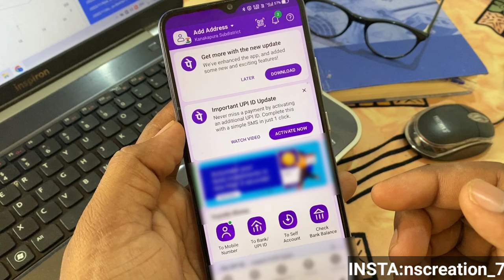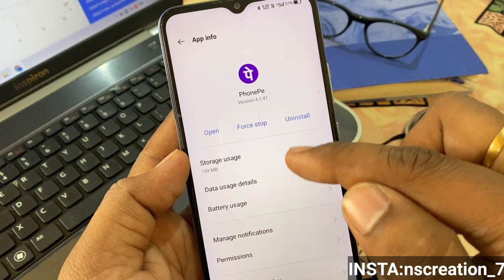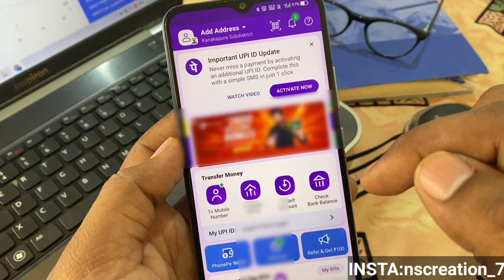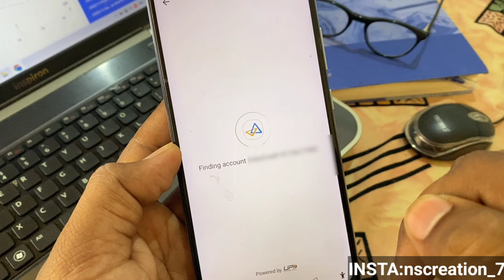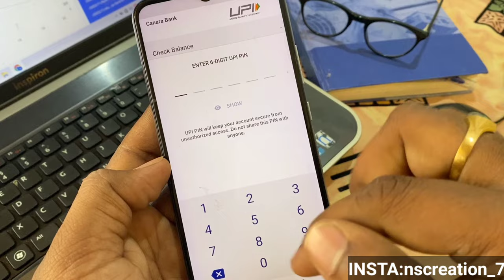Phonepe payment processing problem | unable to load account balance phonepe | kannada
⤵️ LINK⤵️📌😊

⤴️ವಿಡಿಯೋ ನೋಡಿ ತಿಳಿದುಕೊಳ್ಳಿ ⤴️

► From : KANAKAPURA

►► ⤵️📸TAMPLATE 🔗LINK⤵️